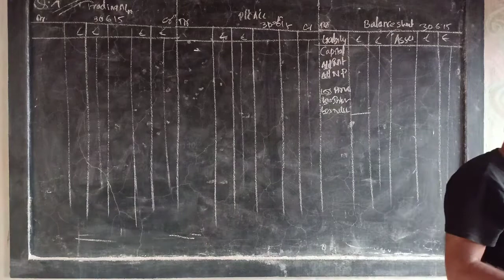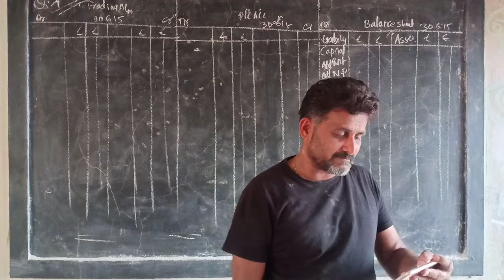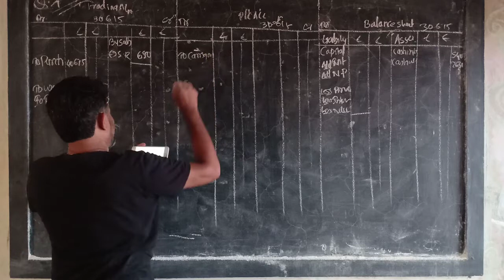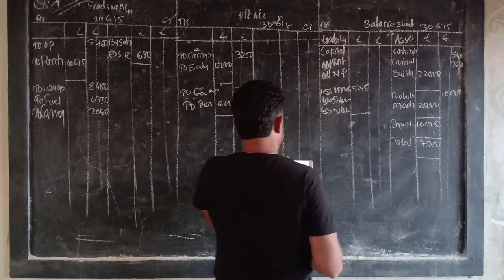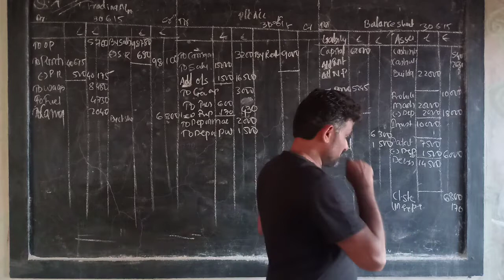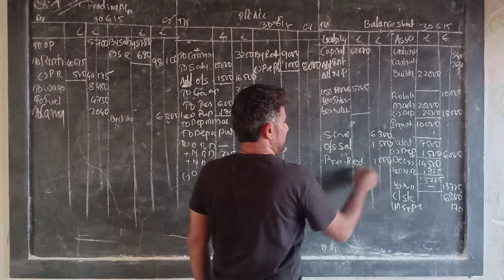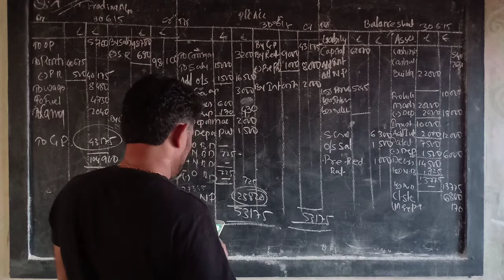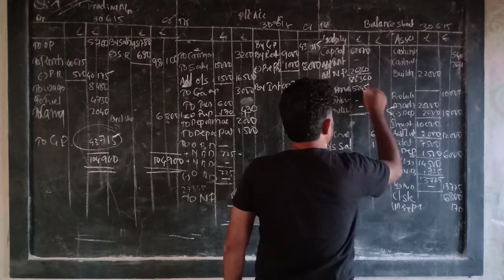CMA FOUNDATION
Module problem No 3 p.no.210 - final Account